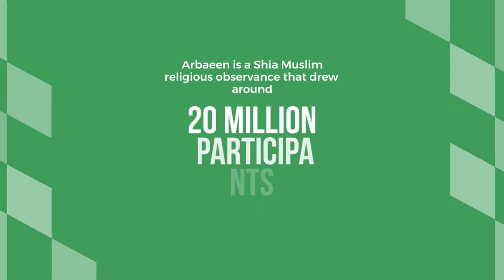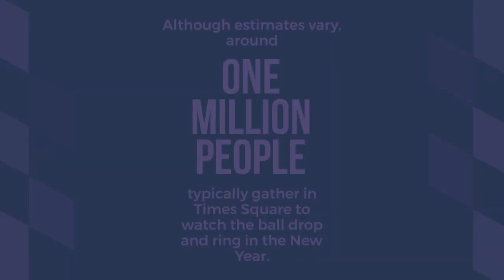Ten Recorded Biggest Crowds in the World